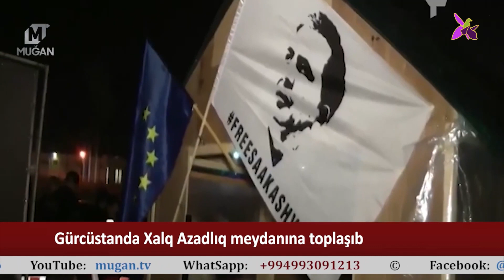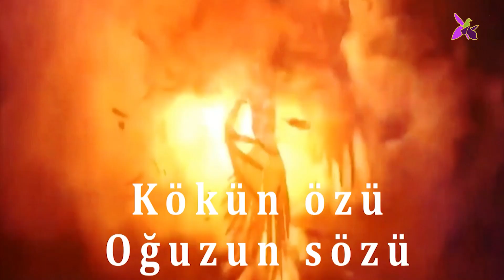SON XƏBƏRLƏR:ŞİRVAN sakinlərinin problemi həll olundu? - MUĞAN TV